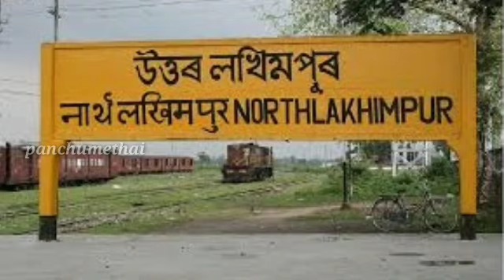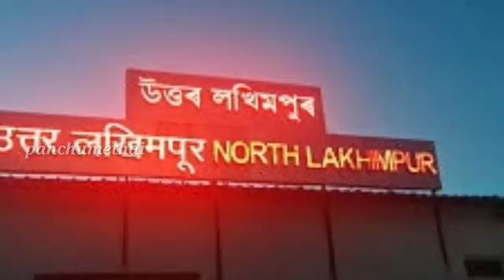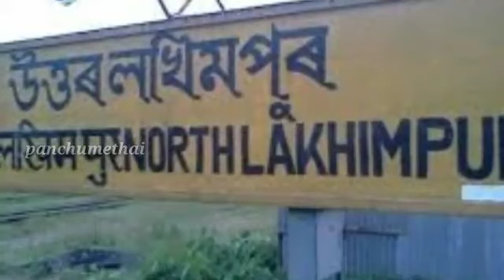சிறுநீர் கழிக்க முடியாமல் ரோட்டில் நின்ற பெண்ணுக்கு குப்பை எடுப்பவர் செய்ததை பாருங்க | panchumethai